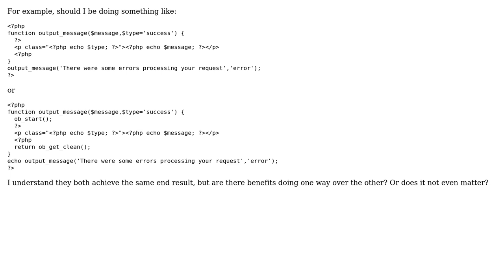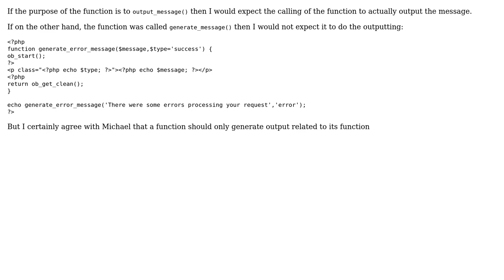Software Engineering: Is it bad practice to output from within a function? (2 Solutions!!)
Software Engineering: Is it bad practice to output from within a function?

With thanks & praise to God, and with thanks to the many people who have made this project possible! | Content (except music & images) licensed under CC BY-SA | Music | Images & others | With thanks to user Nick user Michael Borgwardt user Andrew and the Stack Exchange Network Trademarks are property of their respective owners. You are responsible for your own actions.